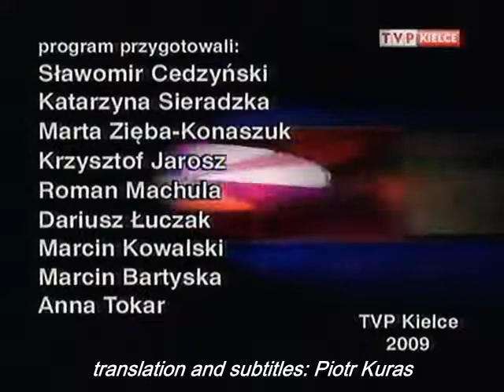Giełda rolna szykuje się na nowy sezon - Sandomierz News 2009.02.23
Sandomierskie wiadomości gospodarcze z 23 lutego 2009. Sandomierski Ogrodniczy Rynek Hurtowy przygotowuje się do nowego sezonu. Nowa hala, nowe maszyny i wzrost eksportu - to założenia na ten rok. Nowością będzie też wprowadzenie systemu transakcji internetowych. Sandomierska giełda kojarzy się głównie z dużym placem targowym, gdzie producenci rolni mogą sprzedawać warzywa i owoce. W sezonie przewija się tu około 60,000 pojazdów z towarem. Jednak Sandomierski Ogrodniczy Rynek Hurtowy zarabia głównie na eksporcie. W tym roku codziennie wyjeżdza stąd za granicę 40 TIRów jabłek głównie na rynki wschodnie, przede wszystkim do Ukrainy, a później produkty z Ukrainy trafiają w 90% do Rosji.
Sandomierz Business News from February 23, 2009. Agricultural and Horticultural Wholesale Market in Sandomierz prepares for new season. New hall, new machines and the increase of export - these are the plans for this year. Introduction of an Internet transaction system will be a novelty, too. The Market in Sandomierz is mostly known for the large market square, where agricultural producers can sell fruits and vegetables. In the season about 60,000 vehicle with trading goods drive into the marketplace. However the Agricultural and Horticultural Wholesale Market in Sandomierz profits mostly on export. This year 40 trucks carrying apples drives overbroad from here everyday mostly to Eastern markets, first of all to Ukraine and then 90% of these products go from Ukraine to Russia.